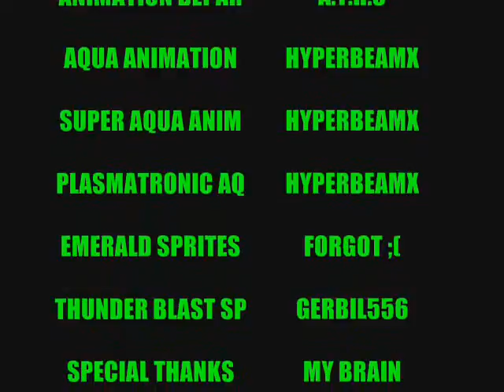Aqua's Plasmetronic Control